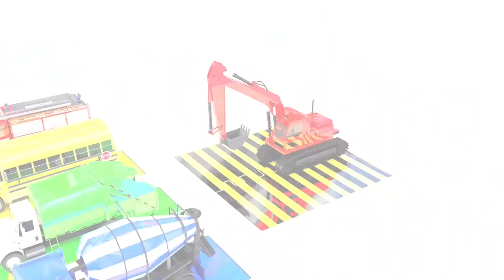TRAIN JCB TOY CARTOON TOY HELICOPTER KA VIDEO CRANE, TRACTOR, BUS, CAR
5 Amazing COOL CARS !!! 5 Сolored tracks!
5 Colored pools !

YouTube Editor ! COLORS for Children to Learn with TOY CARS !
learning to count for kids!

BEST KIDS BABY GAMES
 Interesting and learning games with fun toys!

WE HAVE MANY DANCES AND SONGS AND GAMES FOR KIDS!